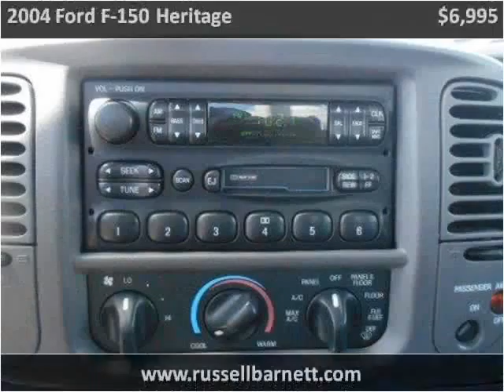2004 Ford F-150 Heritage Used Cars Tullahoma TN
This 2004 Ford F-150 Heritage is available from Russell Barnett Automotive Family.